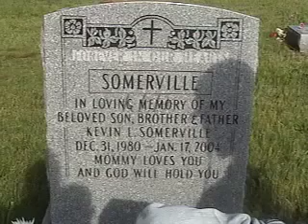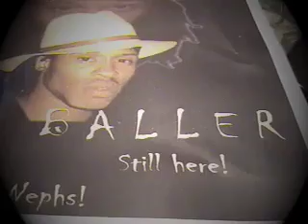GANGSTA SALUTE G.B.A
CLPISBURGH PA